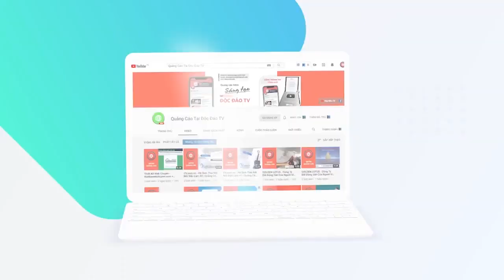Trở Thành Tỷ Phú Nhờ Nghiên Cứu Về Tỷ Phú, Người Đứng Sau Thành Công Của Xiaomi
TRUY CẬP LINK 》 》ĐỂ ĐƯỢC TƯ VẤN, XEM MẪU SẢN PHẨM.
• Cửa lưới chống muỗi IziHome lựa chọn hàng đầu cho ngôi nhà Việt.

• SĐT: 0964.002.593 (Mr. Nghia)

Vào ngày 8 tháng 5 năm 2020, Kingsoft Cloud đã được niêm yết trên Nasdaq ở Hoa Kỳ. Đây trở thành công ty Trung Quốc đầu tiên phát hành công khai lần đầu tại Mỹ kể từ sau vụ bê bối Luckin Coffee Inc. của Trung Quốc, khiến hàng loạt hoạt động niêm yết tại thị trường Mỹ bị trì hoãn.

Cổ phiếu của Kingsoft Cloud đã tăng hơn 40% trong ba ngày giao dịch kể từ đó và công ty điện toán đám mây này đã đạt được mức định giá 5 tỷ USD. Sau khi công ty lên sàn, giá trị con người của Lôi Quân đã tăng lên hơn 10 tỷ nhân dân tệ trong một ngày.